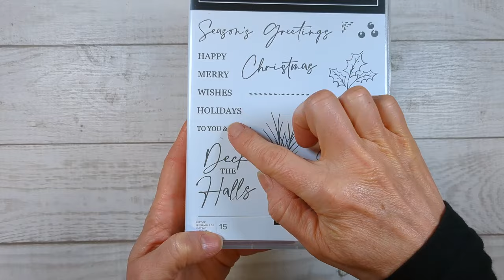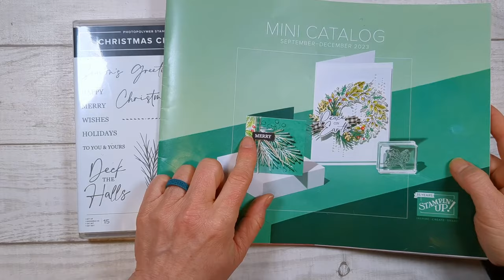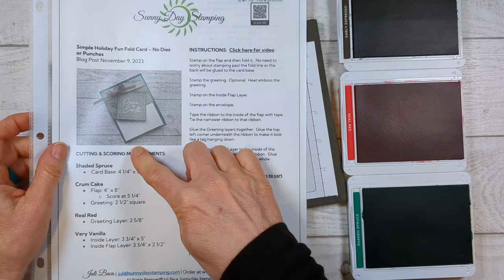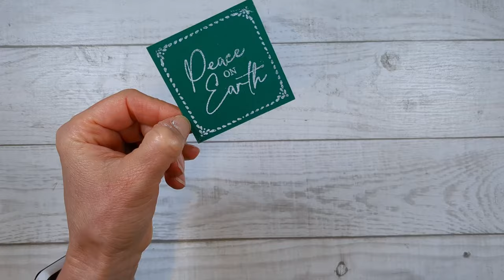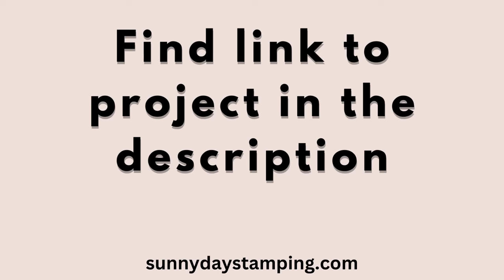Look Inside! Try this easy Christmas Fun Fold Card!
Try this easy fun fold card this holiday season!  I’ve got three different options to choose from.  The first just uses stamps, ink, paper and ribbon.  Option 2 add heat embossing to really make the greeting pop off the paper with the white ink on the dark cardstock.  Finally, if you have an embossing folder, add texture to the inside of the card for that extra wow factor!

The Christmas Classics stamp set is just perfect for handmade holiday crafting.  It is a set you will be able to use year after year because of the classic sayings and foliage!  It is retiring soon, so grab it ASAP!

✏️ PROJECT INFORMATION:
Have Questions?

Chapters in this video:
00:00  Welcome to Sunny Day Stamping!
00:55  Card Supplies & Design Tips
05:00  Stamping Tips
07:37  Heat Embossing Tips
10:15  Ribbon Tips
11:50  Card Assembly Tips
14:00  Examples for Inspiration!